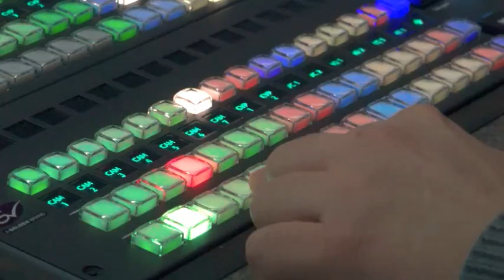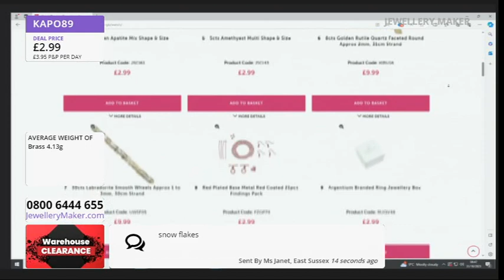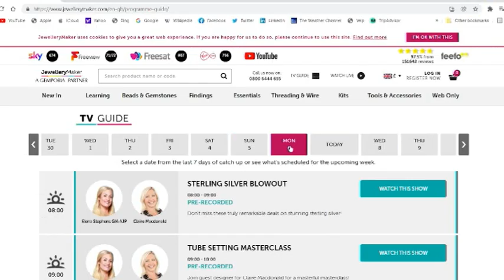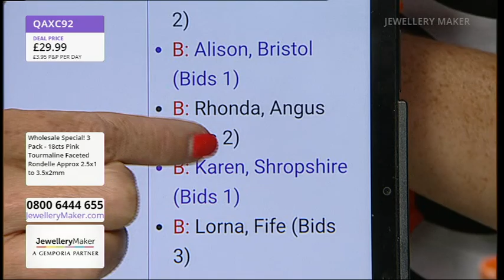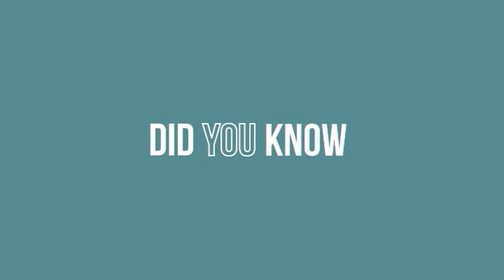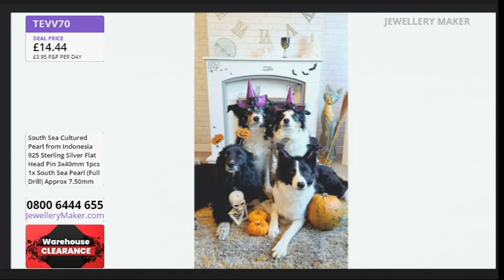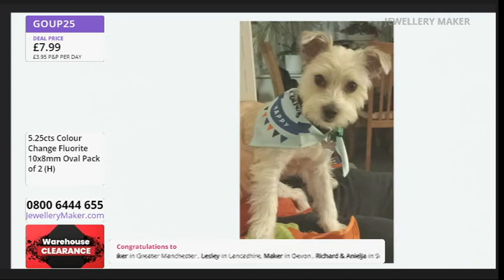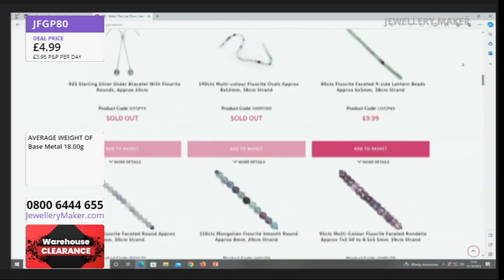JewelleryMaker LIVE 31/10/23